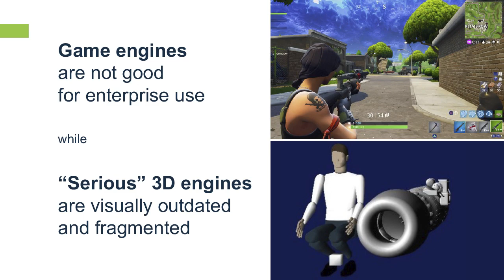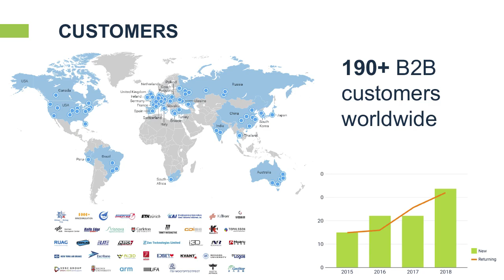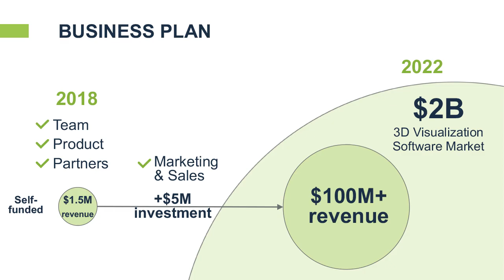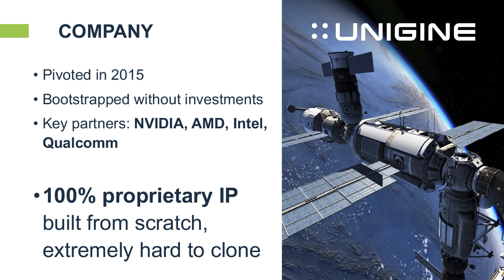Global Pitch Russia 2018: Unigine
Основатель Unigine Денис Шергин рассказывает о сферах применения движка 3D-визуализации и убеждает инвесторов из Кремниевой долины, почему его IT-решение обладает большими перcпективами.

UNIGINE — программная платформа интерактивной 3D-визуализации. На ее основе создаются VR-симуляторы для безопасного обучения операторов всех видов транспорта (воздух, земля, море, космос). Применяется для 3D-визуализации промышленных объектов («цифровые двойники») и архитектурных проектов. На базе UNIGINE создают виртуальные полигоны для обучения компьютерного зрения. Особенность 3D-движка — возможность создавать виртуальные пространства планетарного масштаба.

Global Pitch Russia — мероприятие ФРИИ, Сбербанка и FortRoss Ventures в Кремниевой долине.